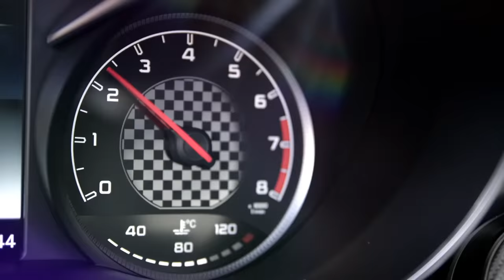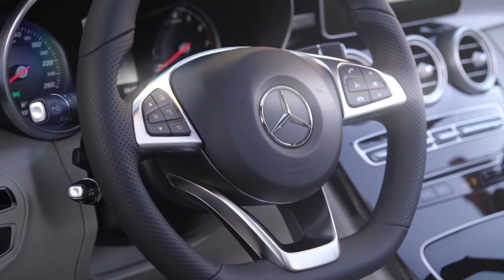C-Klasse Cabriolet | Gomes Noord-Holland B.V. | Officieel Mercedes-Benz dealer